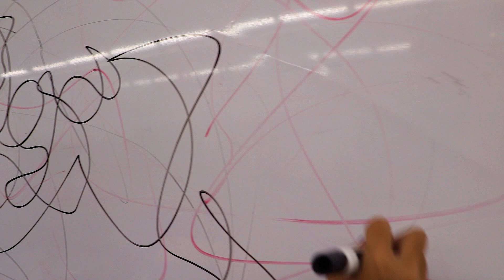The Art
4 Shots that create a small story.